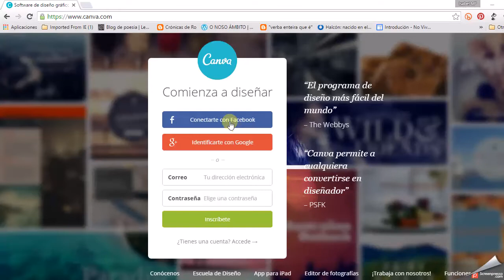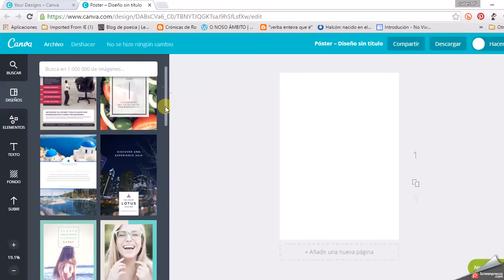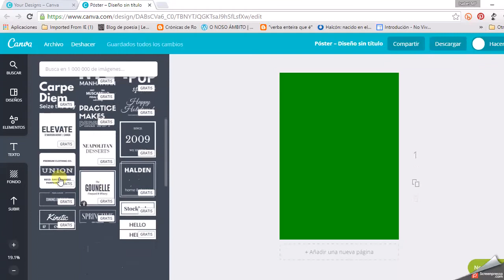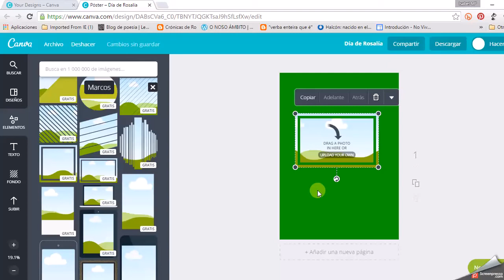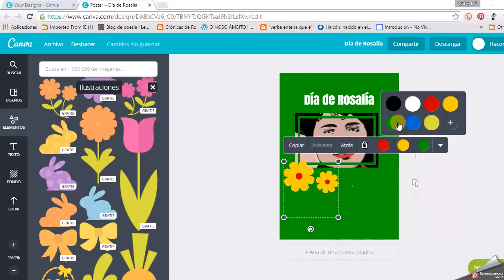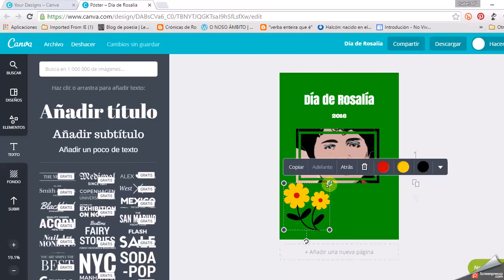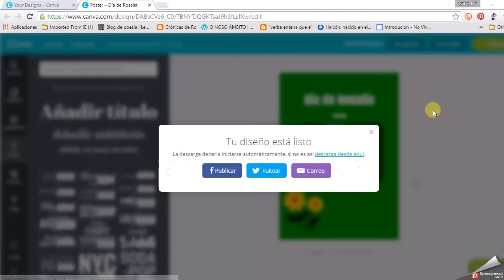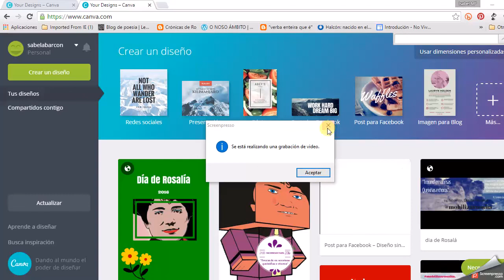Videotitorial canva,2016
Videotitorial para o Taller de Infografías.